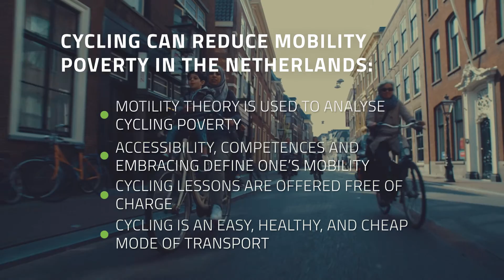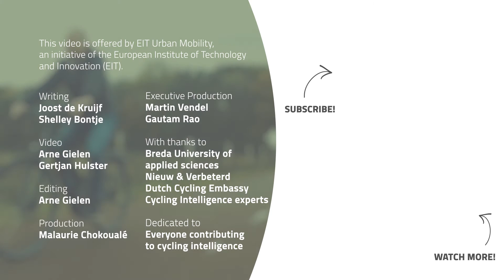How is the Netherlands using cycling to reduce mobility poverty?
If you want to know more about Gender and Mobility, register to our course 'Insights into gender differences in urban transport'

Do you know what mobility poverty is? Mobility poverty refers to limited access to transportation options that disproportionately affects low-income individuals, older adults, individuals with disabilities, and those living in rural or marginalized areas, hindering their ability to meet their needs and participate fully in society. For a long time, people thought that mobility poverty was not really an issue in the Netherlands, because people thought that everyone could use a bicycle; a very cheap, healthy and easy mode of transport. Bicycle is indeed a transport mode that has the potential to empower the mobility of vulnerable groups. But, even in the Netherlands, land of bicycles, not everyone has the ability or access to cycling. This is what we call the cycling poverty. Let’s travel to the Netherlands to meet with Babet Hendriks (Mobility Poverty Expert at Mobycon) and Inez Rastovac (Project Manager Dignity at City of Tilburg) to discover how cycling can reduce mobility poverty in the Netherlands.

For more information on the motility concept of Vincent Kaufmann (Swiss sociologist), check out this paper

This video was shot in Autumn 2022 in collaboration with Breda University of Applied Sciences.